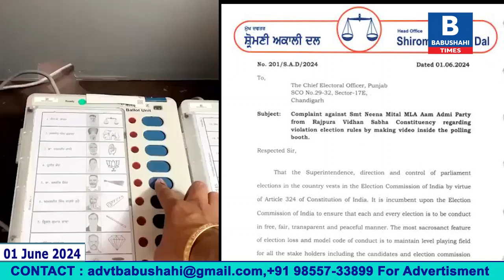ਰਾਜਪੁਰਾ ਦੀ AAP ਵਿਧਾਇਕਾ ਨੀਨਾ ਮਿੱਤਲ ਖਿਲਾਫ ਨੋਟਿਸ ਜਾਰੀ, ਵੋਟ ਪਾਉਂਦੇ ਸਮੇਂ ਬਣਾਈ ਵੀਡੀਓ